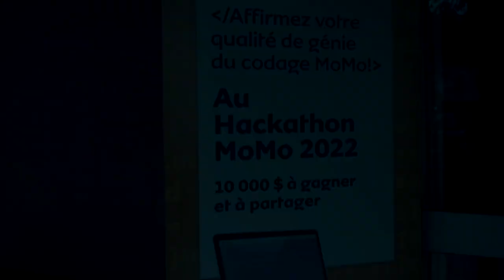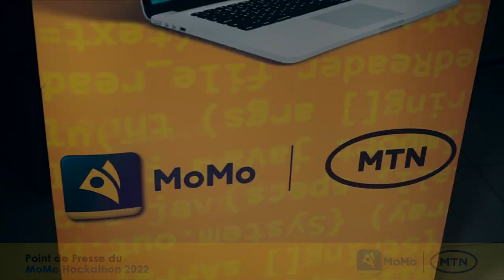MTN Hackathon 2022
COMPETITION PRIMANT LES MEILLEURS INNOVATIONS TECHNOLOGIQUES AYANT UN IMPACT DIRECT DANS LA SOCIETE